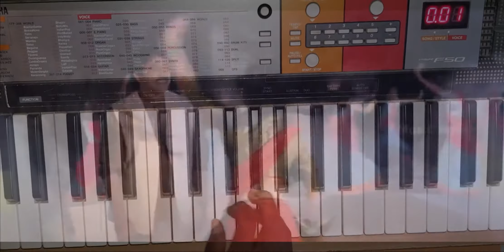Anjali Anjali Pushpanjali | Duet (1994) | Refan Piano | Piano Video Song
Romantic Song From Superhit Tamil Movie Duet (1994)
Singers:  S. P. Balasubrahmanyam, K. S. Chithra
Starring: Prabhu, Meenakshi Seshadri, Prakash Raj, Ramesh Aravind.
Piano: Refan
Producer: Rajam Balachander, Pushpa Kandaswamy.
Director: K. Balachander